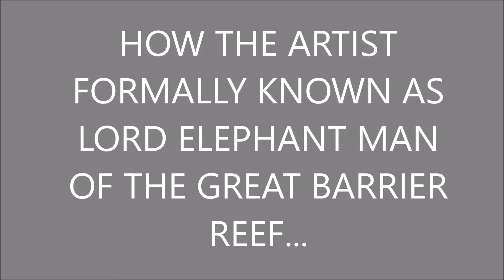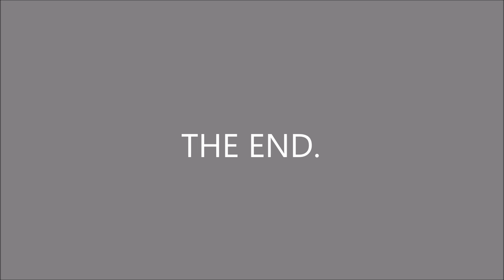WE CAN TRY TO HEAL YOUR LAND & THAT OF THE NUDE BEACH IF YOU WANT TO...SWIM WITH THE CROCODILES!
BUSHTICK MICKS TASTED DOLPHIN FECES ON HES LIPS! YOULL HAVE TO KILL RATS WITH YOUR BARE HANDS OR JUST GET ALONG WITH THEM LIKE PETS...GRANDMA BUSHTICK ATE SUCCULENT PIG FECES IN HER BIRTHDAY CAKE...GRANDPA BUSHTICK PUT THEM THERE...DONT YOU WANT TO FEEL SUNSET FREE..WELL ITS NOT POSSIBLE TO LIVE OFF PINEAPPLES & WATERMELONS! ITS NATURAL TO THINK ABOUT NUDE BEACH NAKED FIGHTING...SOME OF US HAVE DANCING FINGERS...WE ARE BAPTIZED NAKED IN MOTHER NATURES WATERS & WE HAVE DANCING HANDS & FINGERS..ITS NOT OVER TILL ITS OVER...WE NEED TO HOLD OUR GROUND OR NUDE BEACH NAKED FIGHTING WONT BE A SPORT..CLOTHS ARE FOR THE DEVIL & MADE BY THE DEVIL...BUSHTICK MICK TELLS JEZEBEL SHES PERFECT & ONE OF MOTHER NATURES BEAUTIFUL CREATURES BECAUSE SHES WORTHY OF BUSHTICK MICKS LOVE..BUSHTICK MICK ISNT GOING TO BEG JEZEBELS UNLESS THAT WILL WORK...BUSHTICK MICKS GOT SENSITIVE SKIN...OCEAN DEBRIS ISNT GOOD FOR THE ENVIRONMENT...SOME THINGS HURT BUSHTICK MICKS FEELINGS...